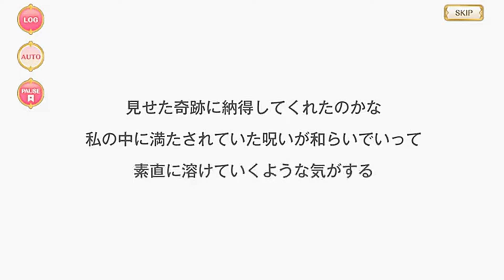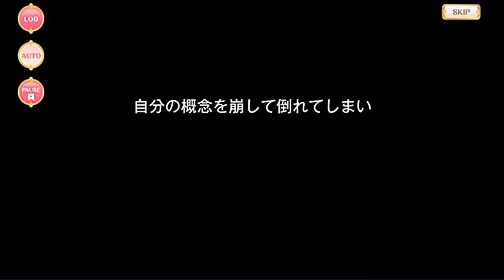さらばマギレコ後編！最終話！この絶望は希望へ変わる！ストーリー第2部！希望編【マギアレコード 魔法少女まどか☆マギカ】【Puella Magi Madoka Magica】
サービス終了するのでこれで見納めです！
【Puella Magi Madoka Magica】tragedy Magical girl